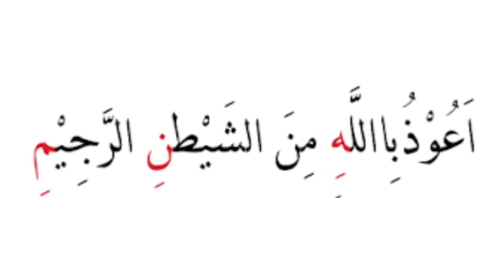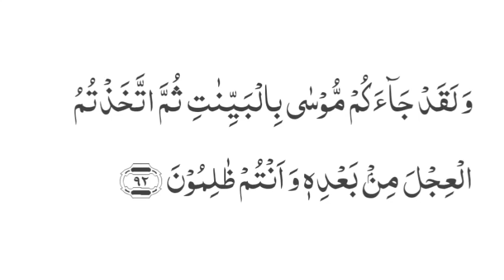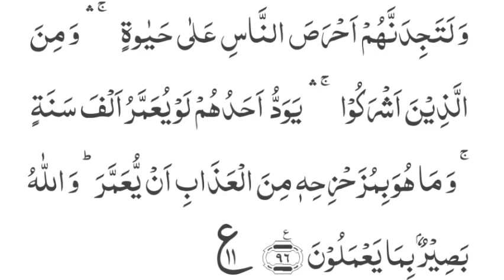Surah Al Baqarah ayat 80-96 lafzi tarjumah || Sheikh Rohullah Tawhedi || سورۃ البقرہ آیت 80-96 ترجمہ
Lafzi Tarjumah
Sheikh Rohullah Tawhedi

سورۃ البقرہ
آیت 80 -96
لفظی ترجمہ
شیخ روح اللہ توحیدی